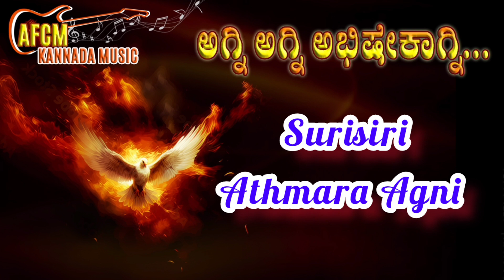ಅಗ್ನಿ ಅಗ್ನಿ ಅಭಿಷೇಕಾಗ್ನಿ... Agni Agni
🎶Lyrics - Fr Soji Olikkal

🎶Kannada Lyrics - Br Dennys George

🎤Singer - Lijo Jose

*ಪ್ರತಿ ಭಾನುವಾರಗಳಲ್ಲಿ ಒಂದು ಹೊಸ ಹಾಡಿನ ಬಿಡುಗಡೆ* ‼️

𝗦𝗼𝗻𝗴 𝗟𝘆𝗿𝗶𝗰𝘀

ಅಗ್ನಿ ಅಗ್ನಿ ಅಭಿಷೇಕಾಗ್ನಿ
ಸುರಿಸಿರಿ ಆತ್ಮರ ಅಗ್ನಿ
ಯೇಸುವಲ್ಲಿ ಬೆಳೆಯಲು
ಪಾಪವ ಜಯಿಸಲು
ನೀಡಿರಿ ಅಭಿಷೇಕಾಗ್ನಿ -2

                             *1*
ಪಾಪಗಳೆಲ್ಲವ ನೀಗಿಸ ಬಾ ಪರಿಶುದ್ಧಿಂದೆನ್ನ ನಡೆಸು
ಆತ್ಮದಲ್ಲಿ ಜ್ವಲಿಸುವಂತೆ ಅಭಿಷೇಕ ಎನ್ನಲಿ ಸುರಿಸು
ನೀಡಿರಿ ಪುನಃ ಆತ್ಮರನ್ನು, ಮಾಡಿರಿ ಪುನಃ ಅದ್ಭುತವ
ನಮ್ಮೀ ಕುಟುಂಬದಲ್ಲಿ
ಯೇಸುವಿನಾತ್ಮರೇ ಪರಿಶುದ್ಧಾತ್ಮರೇ
ದೈವಿಕ ಶಕ್ತಿಯ ನೀಡು ವರದಾನ ಫಲಗಳ ಸುರಿಸು
ಅಗ್ನಿ ಅಗ್ನಿ ಅಭಿಷೇಕಾಗ್ನಿ ಸುರಿಸಿರಿ ಆತ್ಮರ ಅಗ್ನಿ

                            *2*
ರಕ್ಷಕರಾದ ಯೇಸುವನ್ನು ಧರೆಯಲ್ಲಿ ಘೋಷಿಸಲು ದೇವರ ರಾಜ್ಯವ ಸ್ಥಾಪಿಸಲು ಧೀರರು ಶೂರರು ನಾವಾಗಲು
ನಮ್ಮೀ ಕುಟುಂಬದಲ್ಲಿ
ಯೇಸುವಲ್ಲಿ ಬೆಳೆಯಲು ಪಾಪವ ಜಯಿಸಲು ನೀಡಿರಿ ಅಭಿಷೇಕಾಗ್ನಿ
ಯೇಸುವಿನಾತ್ಮರೇ ಪರಿಶುದ್ಧಾತ್ಮರೇ